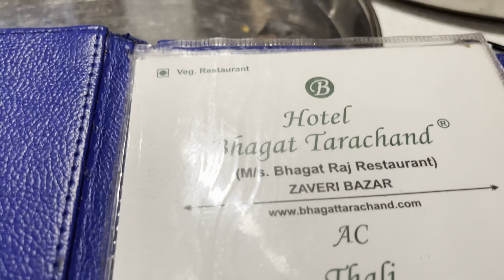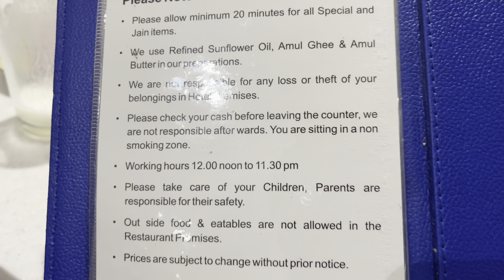Mumbai Oldest Sindhi Restaurant Bhagat Tarachand|Zaveri bazaar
In 1895, Tarachand Chawla opened a small eatery in Karachi with the sole purpose of feeding people. “My grandfather was a very big-hearted man and those visiting his stall would never go hungry, even if they could not afford to pay,” says Ramesh Chawla, 63, a third-generation co-owner of Bhagat Tarachand, as he sits in the chain’s flagship outlet in South Mumbai’s busy Zaveri Bazaar. “Back then, my grandfather would maintain a book where those eating at his stall could write their names and their monthly hisaab